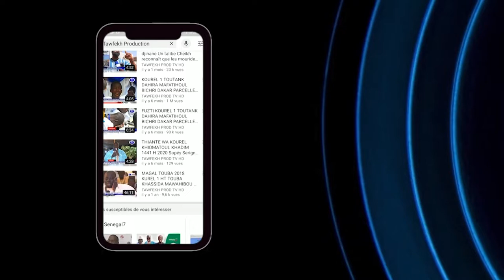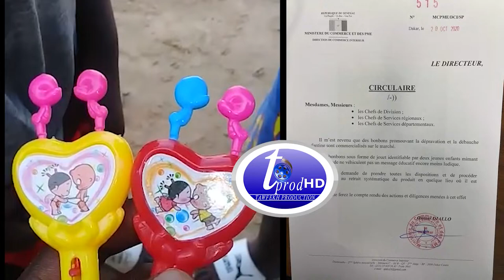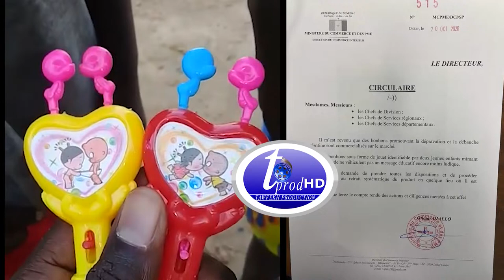Interdit sur tout le territoire Sénégalais et retrait immédiat sur toutes les surfaces